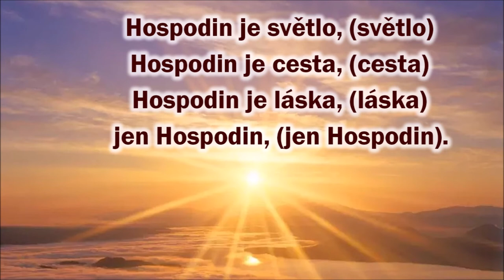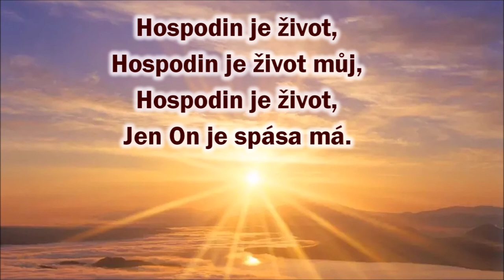Hospodin je světlo